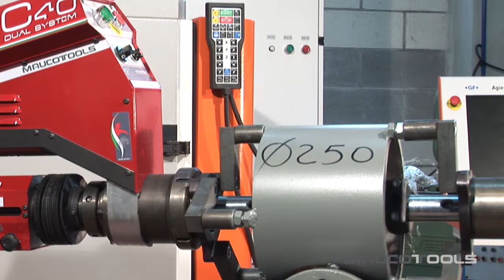Onsite Machining and Automatic Welding machine DUAL SYSTEM - Multifunctional Machining Machines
“MULTIFUNCTIONAL MACHINING MACHINES DUAL SYSTEMS”

ONSITE MACHINING DUAL SYSTEM Multifunction Series C for Line Boring and Automatic Bore Welding jobs.

Applications / Component: MULTIFUNCTIONAL MACHINING MACHINES DUAL SYSTEMS
Diameters Range: from ø22mm up to ø600mm

Works (with Standard Items):

- Internal Machining
- Internal Automatic Bore Welding
- External Automatic Bore Welding
- Drilling
- Tapping
- Flange Facing
- Milling